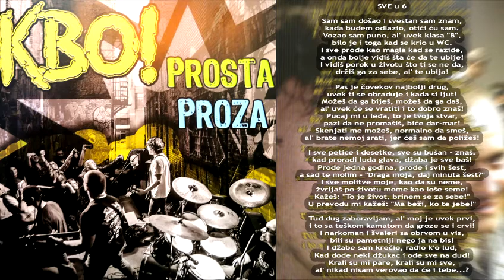KBO! - Sve u 6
03 - Sve u 6
Prosta proza CD
special youtube mix

KBO! Records
Produced by Vuja
Recorded and mixed at studio Češnjak, Kragujevac from 2003 to 2017

Guitar, Vocals – Vuja
Drums – Voja (7,10,11,15)
Drums - Boban (1,2,3,4,5,6,8,9,12,13,14)
Rhythm Guitar, Backing Vocals – Iveza

Guest appearance Veljko (D.S.T.) on "Komšija"